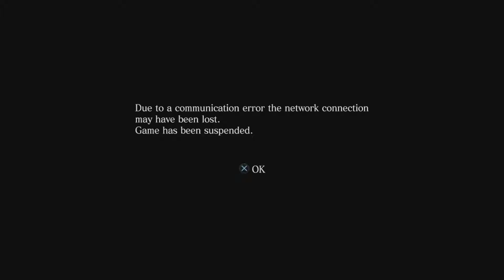Resident Evil 6 Ada's Blind playthrough "Agent!" Episode 1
Toptier viewers, i'm here  with some Resident Evil 6 Co-op with AndurP. Hope you all enjoy the madness contained in this playthrough.

-There is a bit of an audio de-sync around the 17 min mark. My apologies